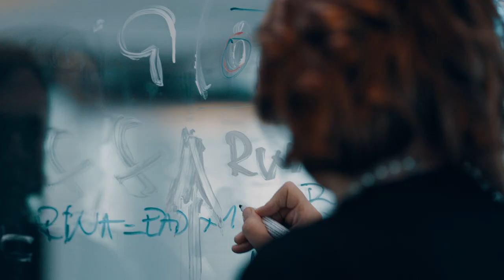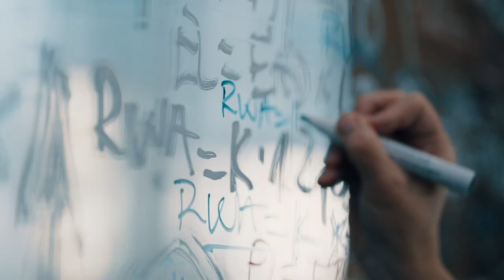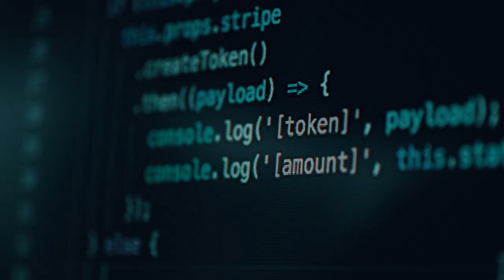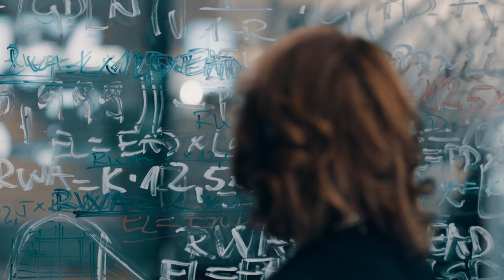Erste Group I United by Diversity